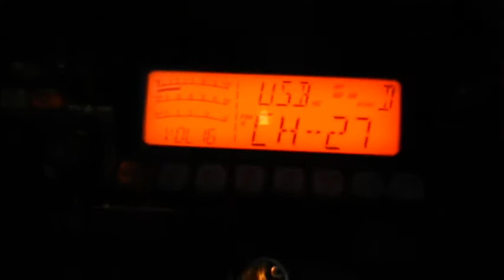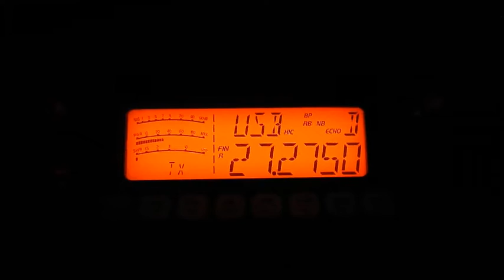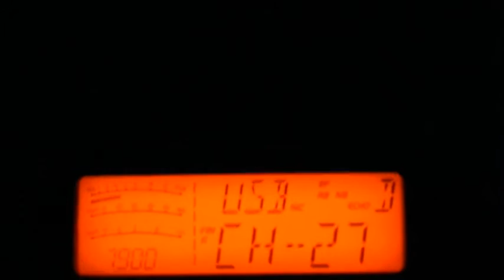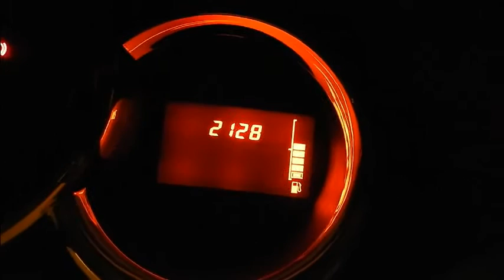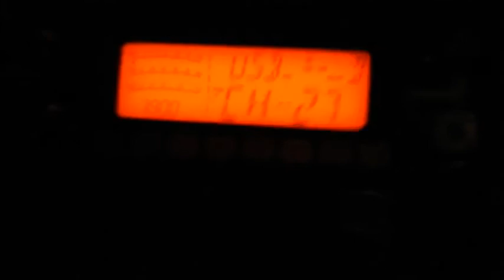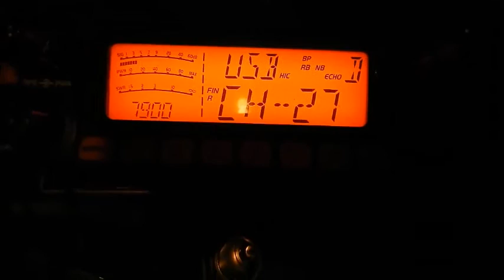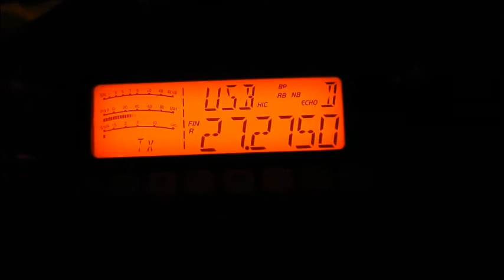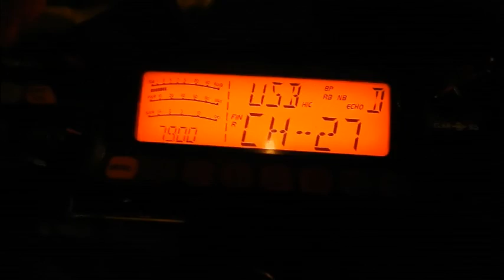03 09 2016 QSO National Canal 27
Samedi 03 Septembre 2016 QSO National du canal 27
 Alors il y avait: Pas mal de QRP, Marc(?) et moi Dundee33(14DR33) depuis Saint-Malo.